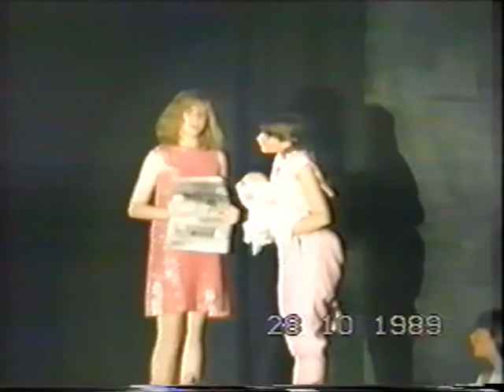Little Me 1989 - Colne Primet High School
This is the full school production of Little Me performed in 1989 at CPHS.  The show and its cast got to appear on national telivision on ITV to showcase part of it.

The production was directed by Howard G Raw who still works in the Drama department at Central Pendle Acadamy - Formerly Colne Primet High School.

If you recognise yourself or remember being part of the show and would like to be part of our Alumni - Go to the facebook page for Howard G Raw linked below